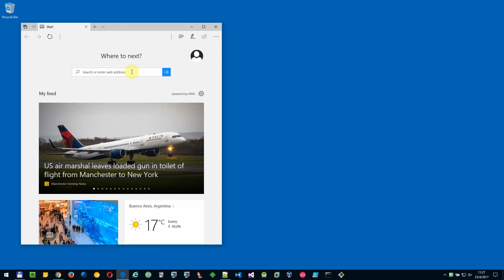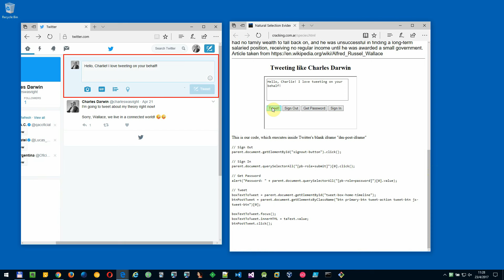UXSS/SOP Bypass Edge - Tweeting like Charles Darwin (explained)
How to exploit a SOP bypass/UXSS to access Twitter accounts. Of course, it can be potentially used every website.